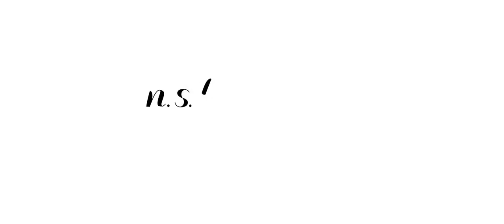Outermost Inn Wedding w/ KG Events :: Martha's Vineyard Videographer :: NST Pictures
Lauren & Chris
NST Pictures Massachusetts Cinematographer
Trailer Film
Premium Collection